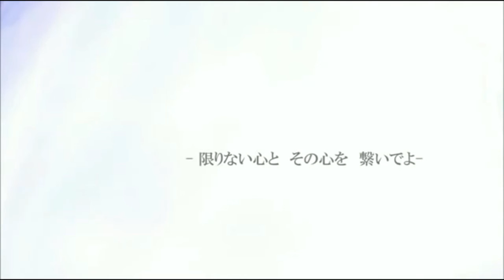【Maki Ukitsuki】Close To You【UTAUカバー】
Music & Lyrics BY: Niki
UST By: CodyTailor
Mix by: me